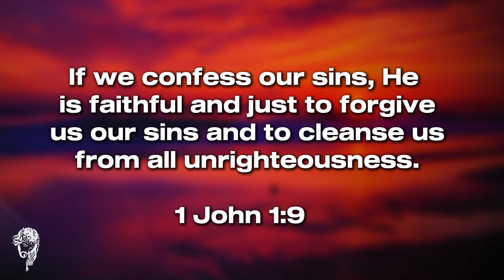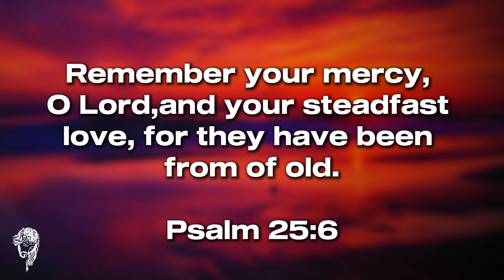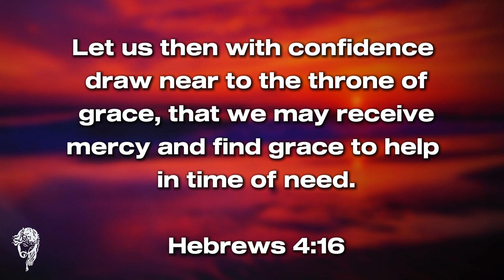Wonderful Merciful Savior || Soak in His Grace Deep Piano Devotion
I invite you to join me on a journey of reflection and worship. As you listen, let the soothing melodies wash over you, creating a peaceful space to connect with the divine.

In Psalm 46:10, we are reminded, 'Be still, and know that I am God.' May this music help you find stillness in His presence and deepen your devotion. Perfect for quiet moments, prayer, or simply soaking in His grace.

I Pray as you listen to this instrumental you will have a good time of prayer and meditation. Let God Make Himself known to you.

This channel is about Edifying the saints with  meditation and piano instrumentals, each piece thoughtfully created from a place of deep intimacy with God.